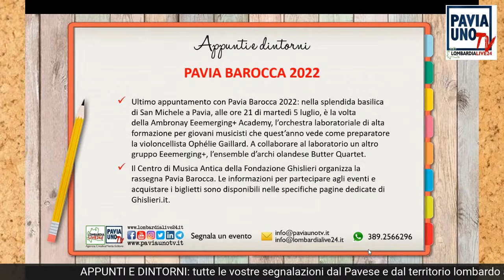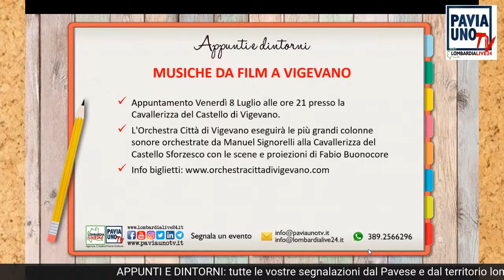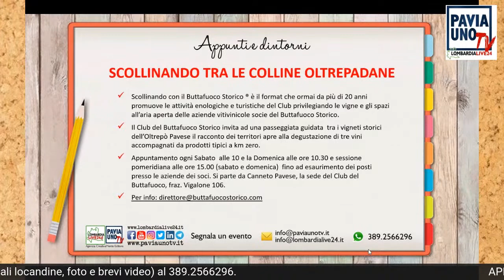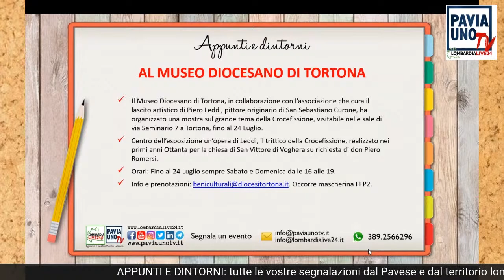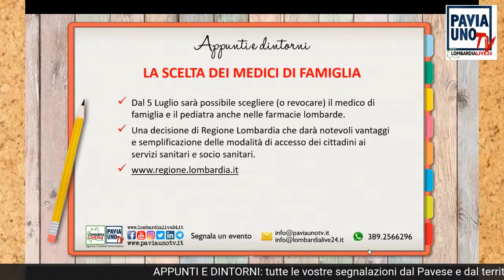APPUNTI E DINTORNI - 5 LUGLIO 2022